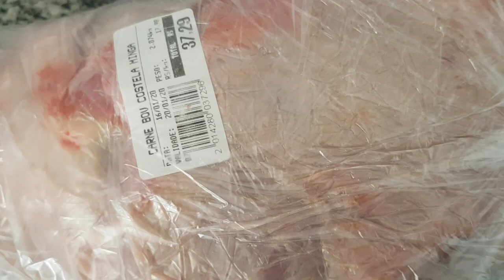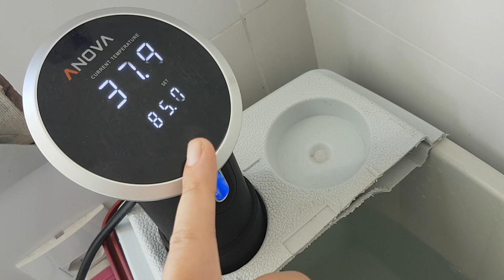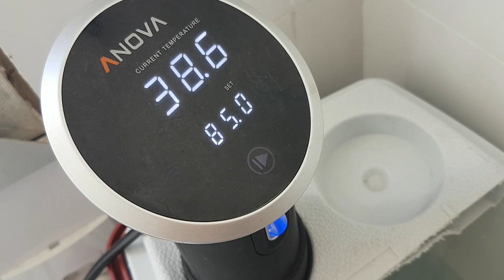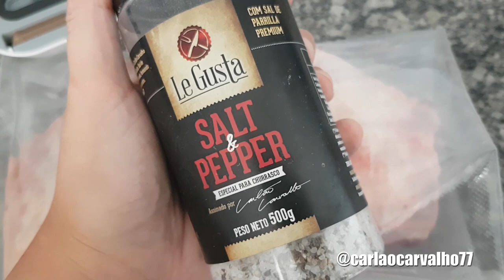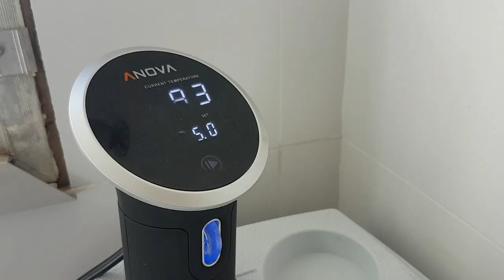Costela DESMANCHANDO no Sous Vide + Receita Bônus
Links ALIEXPRESS

Seladora à vácuo:

Sacos gofrados BPA free para SousVide:

Receita da Maionese Simples

Ingredientes
4 batatas médias cozidas e em cubos
cheiro-verde à gosto (bastante)
lemon pepper (à gosto)
suco de 1 limão ou 2 colheres (sopa) de vinagre branco
azeite à gosto
sal e pimenta-do-reino
1 colher (sopa) de mostarda dijon
3  colheres (sopa) de maionese